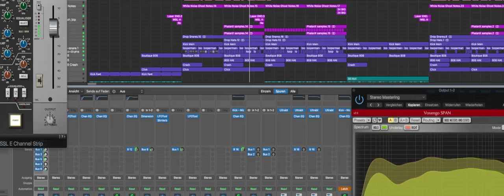MCP Trailer Showreel 2023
We are MCP Production - A 360 degrees music production & marketing company.
Enjoy our new showreel trailer.